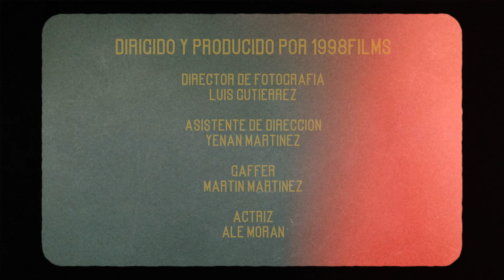VSR - DINERO DINERO (VIDEO OFICIAL)